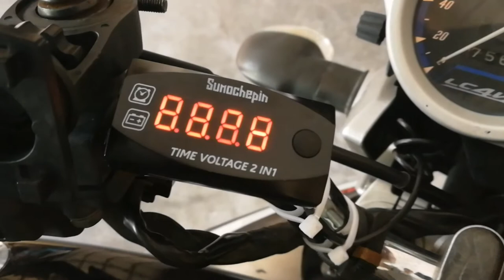Pasang jam dan voltmeter 2 dalam 1 pada motorsikal Yamaha FZ150i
Motorsikal Yamaha FZ150i mengunakan bekalan bateri yang agak kuat.

Kadang-kadang tak tahu kondisi bateri mempunyai volt yang mencukupi.

Yang popular di pasaran adalah Voltmeter untuk periksa kondisi bateri dan pengecasan bateri berfungsi dengan baik.

Saya pasang jenama Sumochepin 2 in 1 Voltmeter + Time Universal model yang saya beli ini mempunyai fungsi 2 dalam 1 iaitu ada jam dan voltmeter.

Saya pasang secara DIY.

Perlu mempunyai pengetahuan pendawaian wayar untuk memasang dan time &  voltmeter 2 in 1.